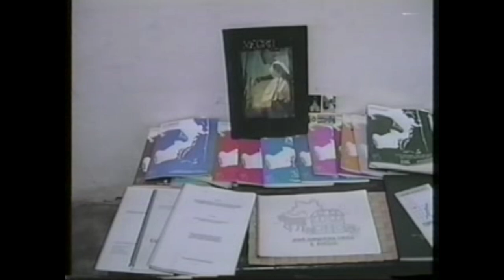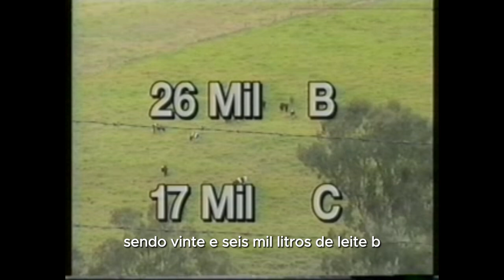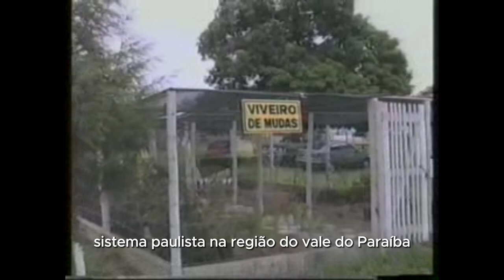Vale Rural 3 - 4